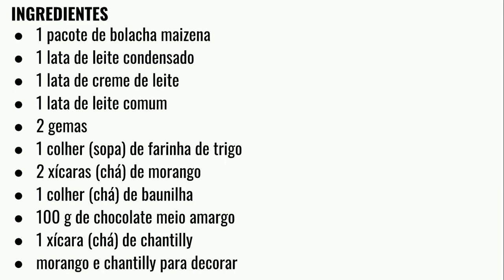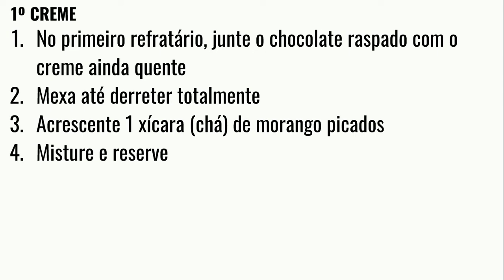COMO FAZER PAVÊ DE CHOCOLATE COM MORANGO